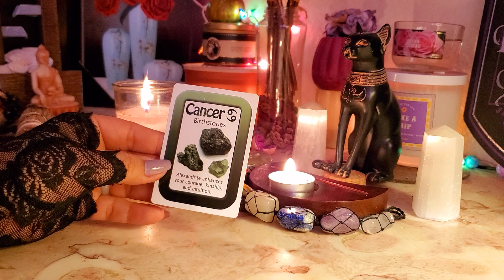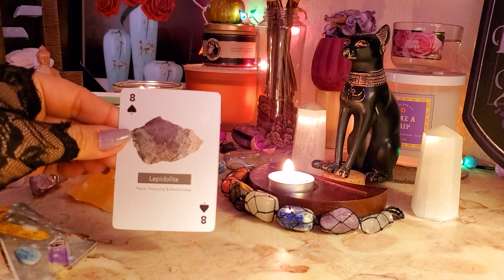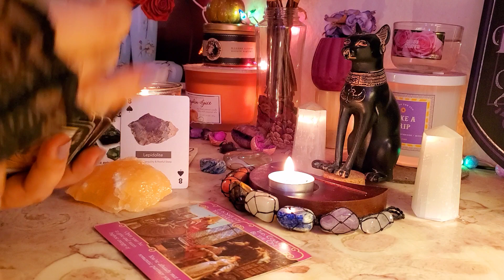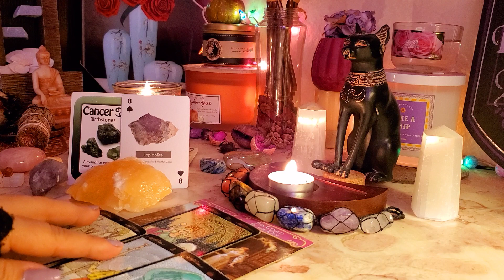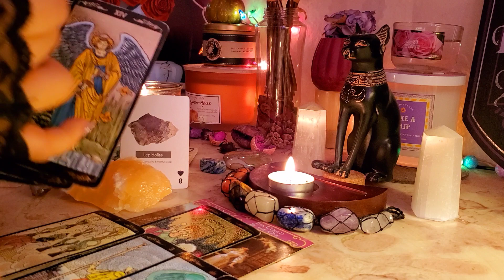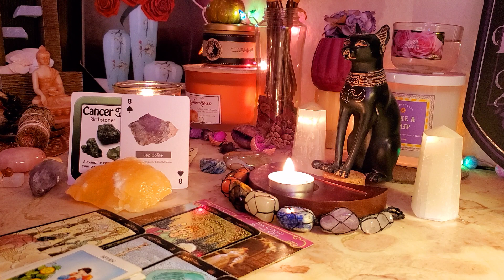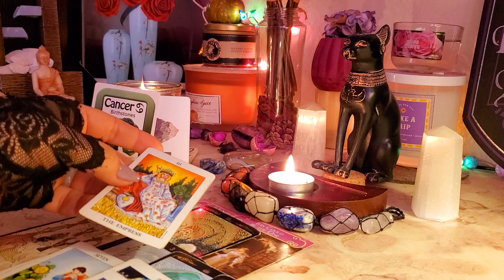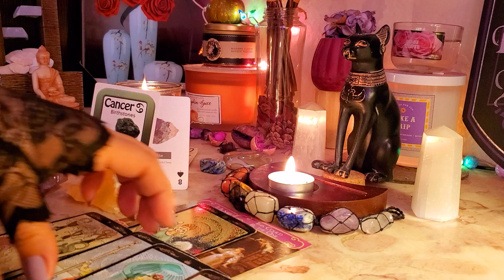Cancer ♋️ Amor, Belleza y Planes 💰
Bienvenidos a Mi Canal! Te interesa lecture Privada? y envia mensaje Para mas informacion o Email a velvetfiregoddess.com Tambien a Tiktok: velvetfiregoddess y envia Un Mensaje Privado. Y con gusto te hare Cita y varias formas de Pago.

Tiktok: Bienvenidos a Mi Canal! Te interesa lecture Privada?
y envia mensaje
 Para mas informacion o Email a velvetfiregoddess.com
Tambien a Tiktok: velvetfiregoddess y envia Un Mensaje Privado. Y con gusto te hare Cita y varias formas de Pago.

Facebook:Energias Y Artes Misticas
Namaste!